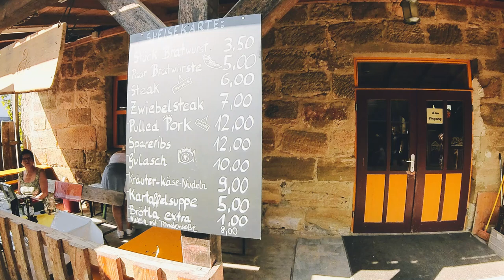🎉🌟 "Mittelalter-Spektakel auf Gut Leimershof: Ritter, Gaukler & Unvergessliche Erlebnisse! 🏰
🎉🌟 "Mittelalter-Spektakel auf Gut Leimershof: Ritter, Gaukler & Unvergessliche Erlebnisse! 🏰⚔️ Mittelalter GutLeimershof Ritterspiele HistorischesEvent Familienausflug" 🌟🎉

🌟 Willkommen zum Mittelalter-Spektakel auf Gut Leimershof! 🌟
In diesem faszinierenden Video nehmen wir euch mit auf eine Reise zurück in die Zeit der Ritter, Gaukler und edlen Damen! Das Mittelalter-Spektakel auf Gut Leimershof ist ein jährliches Highlight, das Besucher jeden Alters in seinen Bann zieht. 🎉
👑 Ritterturniere: Begebt euch in die Arena, wo tapfere Ritter in spektakulären Kämpfen gegeneinander antreten! Spürt die Aufregung, wenn die Lanzen brechen und die Rufe des Publikums die Luft erfüllen.
🎶 Mittelalterliche Musik: Lasst euch von mitreißenden Klängen verzaubern! Musikheroen und Barden entführen euch in die Welt des alten Europas und sorgen für eine unvergessliche Atmosphäre.
🛠️ Handwerksvorführungen: Entdeckt die Kunst des Handwerks und beobachtet talentierte Handwerker bei der Herstellung von Schätzen des Mittelalters. Seht live, wie Schwertschmiede, Töpfer und Weber ihre traditionellen Techniken präsentieren!
🍗 Kulinarische Köstlichkeiten: Genießt die leckeren Speisen und Getränke aus der mittelalterlichen Küche! Von saftigen Fleischgerichten bis zu feinen Süßigkeiten – eure Geschmäcker werden verwöhnt!
👪 Für die ganze Familie: Ob jung oder alt, für jeden ist etwas dabei! Bunte Märkte, Abenteuer für Kinder und spannende Attraktionen bieten Spaß und Unterhaltung für die ganze Familie.
💖 Kommt vorbei und erlebt das Mittelalter hautnah! Nach dem Anschauen des Videos seid ihr eingeladen, das Spektakel selbst zu besuchen und unvergessliche Erinnerungen zu schaffen.
👉 Also, schaltet ein, lasst euch begeistern und verpasst nicht dieses einzigartige Event! 🎥✨
🌈 Schaut jetzt das Video und taucht ein in die faszinierende Welt des Mittelalters! 🌈